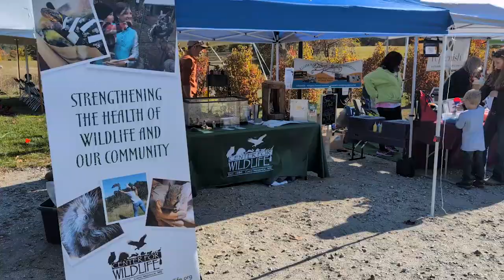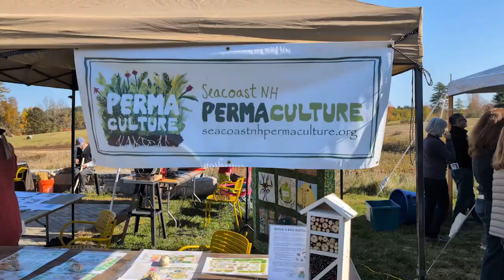TrailFest 2024 - A Community Celebration of Nature!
We welcomed over 1,000 friends and neighbors to Burley Farms for another awesome day of fun, food, games, and turkey vultures!